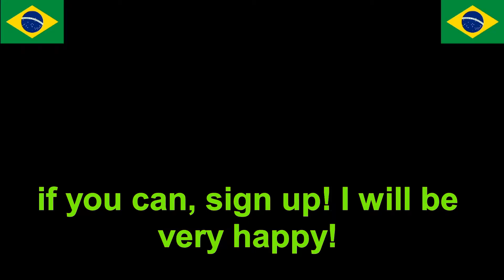Alex Kidd in Miracle World - MASTER SYSTEM ON LINE BRASIL X BRASIL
Dois jogadores Brasileiros, jogando no Fightcade2 on-line
Jogado em : 15/03/2021 18:10:20

Alex Kidd foi o protagonista de uma série de videogames produzidos pela SEGA entre o final dos anos 80 e início dos anos 90. O personagem e seus jogos inicialmente fizeram sucesso, a ponto da Sega aproveitar sua imagem como seu mascote oficial.